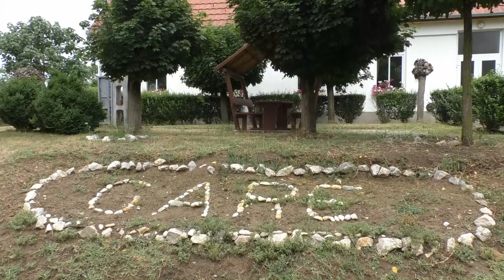ifj Orsós Tibor / Suzuki Swift / Garé-Szava Minirally 2021. - TheLepoldMedia